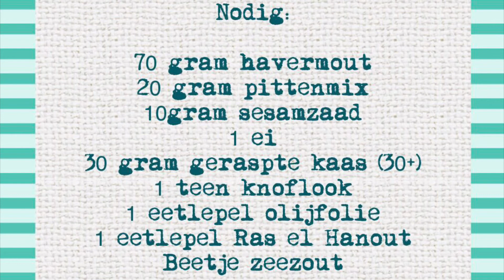Kookvlog crackers maken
Zelf crackers maken is helemaal niet ingewikkeld. Met deze video zie je stap voor stap hoe het moet.